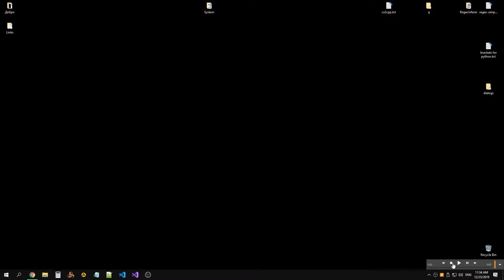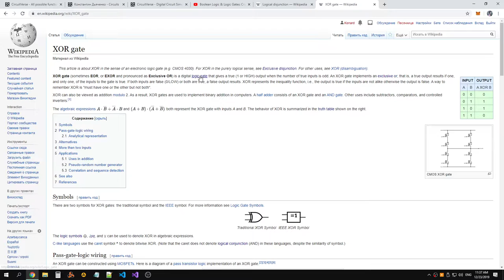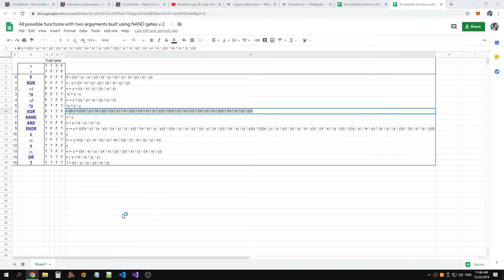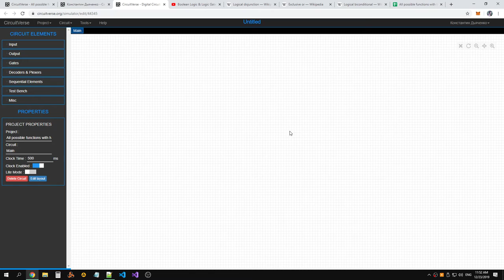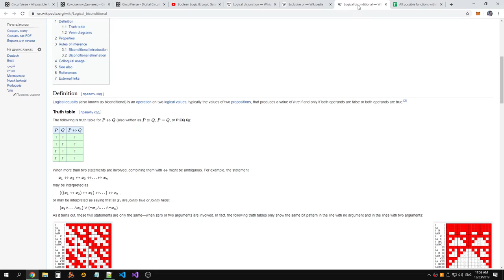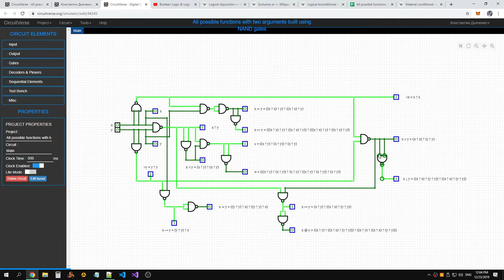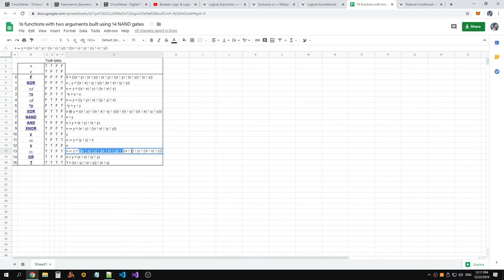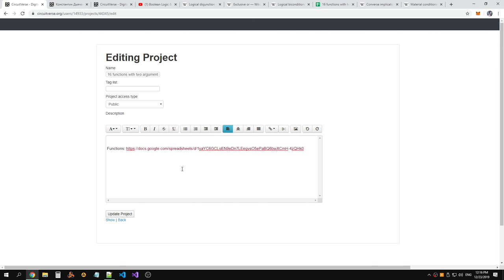16 functions with two arguments built using 14 NAND gates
Raw recording.